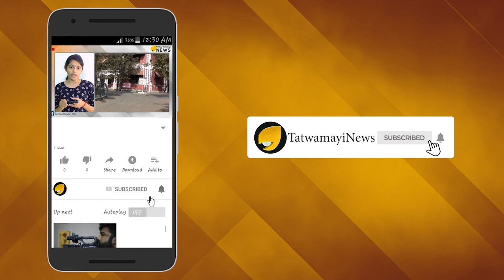ശത്രുക്കൾ ജാഗ്രതൈ..!! അതിർത്തിക്ക് മേൽ ഇന്ത്യയുടെ ത്രിമൂർത്തി രക്ഷാകവചം..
ശത്രുക്കൾ ജാഗ്രതൈ..!! അതിർത്തിക്ക് മേൽ ഇന്ത്യയുടെ ത്രിമൂർത്തി രക്ഷാകവചം..ഒളിത്താവളങ്ങള്‍ അരിച്ചുപെറുക്കും, നുഴഞ്ഞ് കയറ്റക്കാരെ ക്യാമറയിലാക്കും, ഇരുട്ടിനെയും, കനത്ത മേഘങ്ങളെ മറികടന്ന് ദൃശ്യങ്ങള്‍ പകര്‍ത്തും: ആകാശക്കണ്ണായി ഇന്ത്യയുടെ ‘ത്രിമൂര്‍ത്തി ഉപഗ്രഹങ്ങള്‍’...